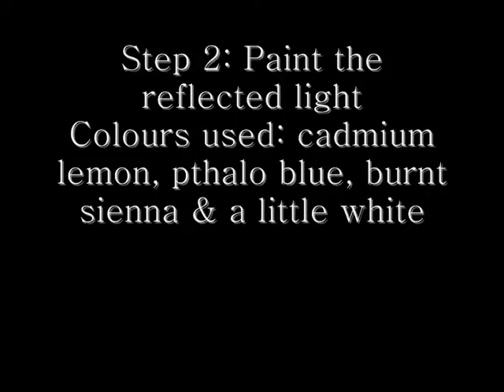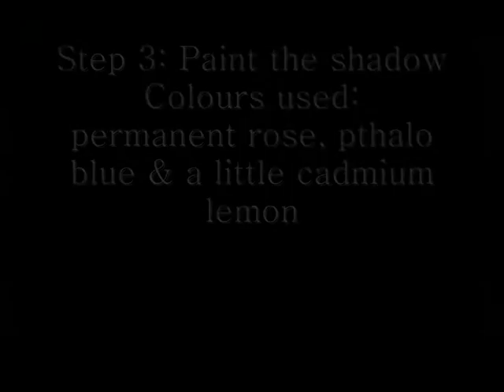Paint a Lemon in Six Steps in Oil Color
This lemon painting tutorial is broken down into 6 straightforward steps. Video clips feature speed art.

Colors required are: titanium white, cadmium lemon, permanent rose, burnt sienna and pthalo blue.

As can b seen in the video, the lemon has a 'light half and a 'dark half.' The light half is painted first. This first step consists mostly of lemon yellow, white and a little burnt sienna for rich yellows. The paint was painted on briskly.

The second step involved painting in the reflected light on the dark half of the lemon. This consisted of a slightly greenish hue, of cadmium lemon, a little burnt sienna and pthalo blue.

The third step involved knitting the 2 areas together via a shadow band that required the introduction of permanent rose into the greenish color.

Step four involved the blocking in of the background, a mostly bluish hue to contrast with the warm colors of the lemon.

Step five required the neatening off of rough edges with a fine sable, adding definition to the lemon.

And step six wrapped things up with dabs of pointillism to suggest the lemon's texture.

Find more advice about oil painting on my blog Oil Painting Medic on the following link.

You can easily find my art instruction books on Amazon. Just look up Rachel Shirley.